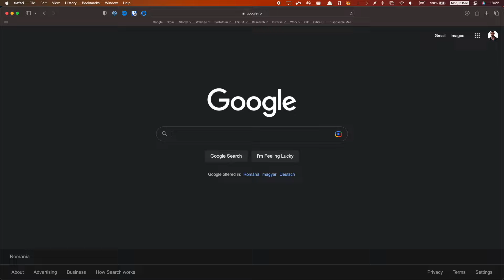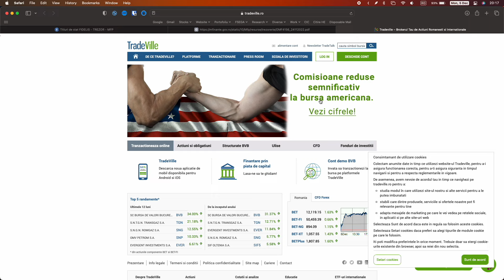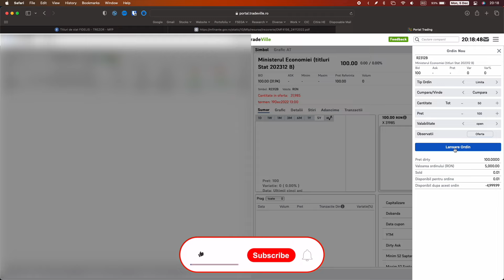Cum achiziționăm titluri de stat Fidelis prin Tradeville?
Acest videoclip îți arată pas cu pas cum poți achiziționa titluri de stat fidelis la o nouă emisiune prin broker-ul Tradeville.

Cum ne alimentăm contul de Tradeville?

Să auzim de bine!